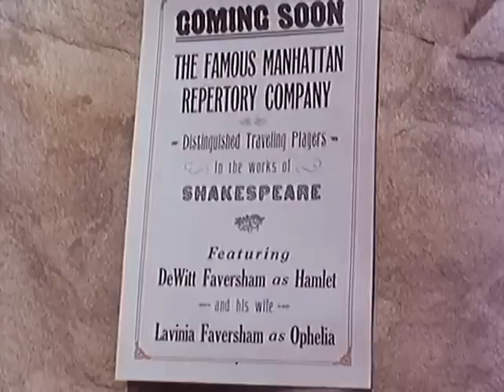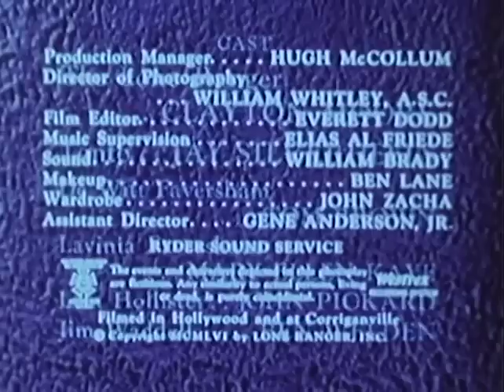The Lone Ranger | S05 E39 | Outlaws in Grease Paint | Full Episode